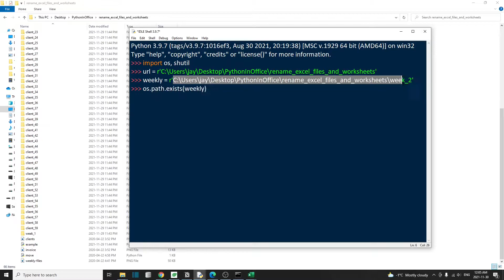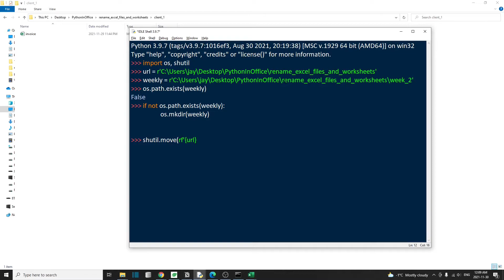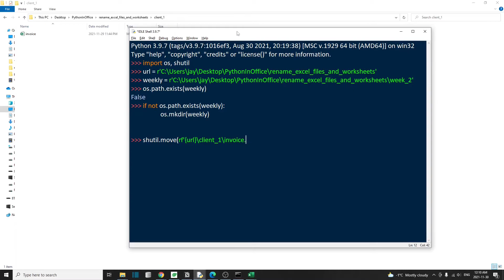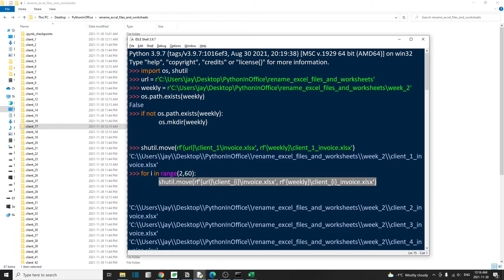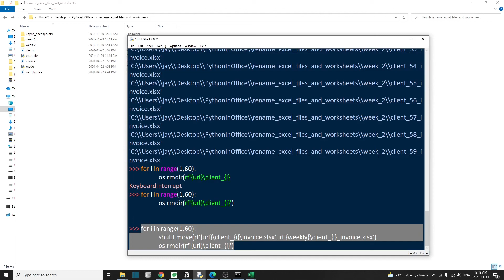Rename And Move Multiple Excel Files Using Python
In this video, I will show you how to rename and move multiple Excel files using Python.